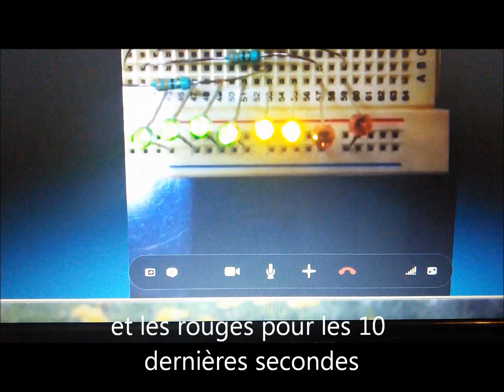timer Openfree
Description